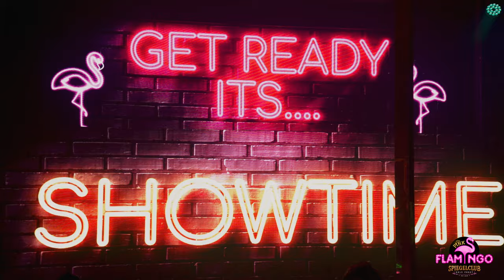HIGHLIGHT REEL 2021 - The Pink Flamingo Spiegelclub, Gold Coast, Australia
Ladies and Gentlemen, enter The Pink Flamingo Spiegelclub on the Gold Coast, the first of its’ kind in the world!

A luxury custom designed entertainment destination, purpose built to feature a permanent theatre for multi use experiences including showcasing the venues five high calibre shows enveloped in cabaret, burlesque, comedy, acrobatics, drag and more…

The swanky art-deco décor features luxurious pink velvet and gold seating over 2 levels suitable for singles, couples, groups and exclusive use events! Expect the unexpected!

So whether you want to host a concert, film a podcast, have a wedding, celebrate awards, watch a runway show or simply enjoy the renowned shows on offer, The Pink Flamingo has something for every mademoiselle and monsieur.

10 Shows over 5 Nights in 1 Venue.